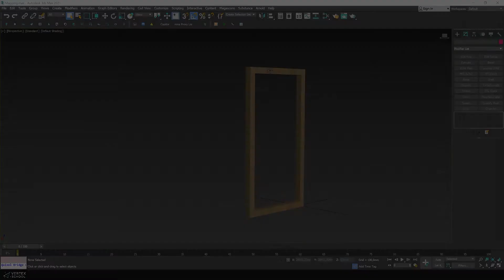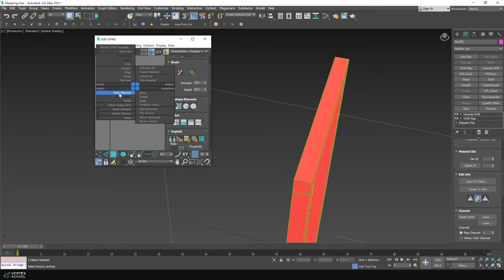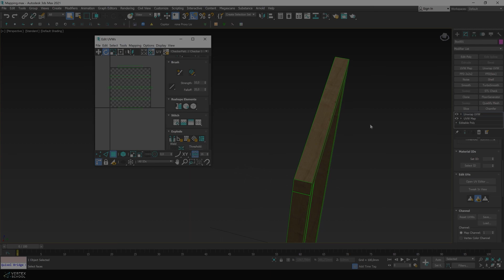How to set the direction of the texture on individual polygons in 1 min | Unwrap UVW in 3ds Max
Unwrap UVW is a modifier in 3ds Max with which you can control the direction of the texture on individual polygons of the same object.

Highlights and video timecodes:
0:00 – Introduction
0:24 – Unwrap UVW / Open UV Editor
0:43 – Hotkey F2 on / off. red display of selected polygons
0:49 – Angle Snap Toggle (A)  to Rotate the texture
1:17 – Break
1:27 – Completion

Your likes and comments motivate us to record more and more new useful and interesting videos!